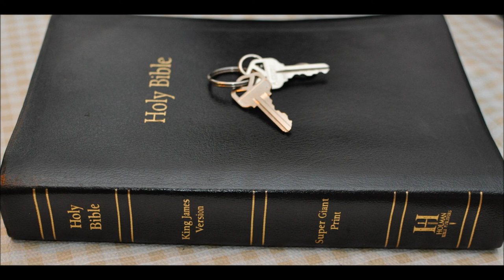Prayer request new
May the Lord judge between me and my adversary